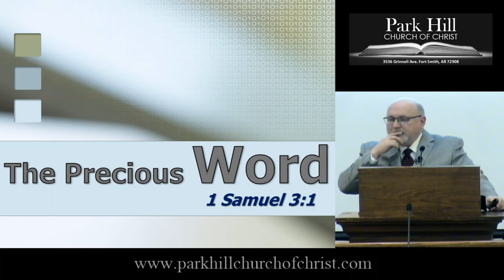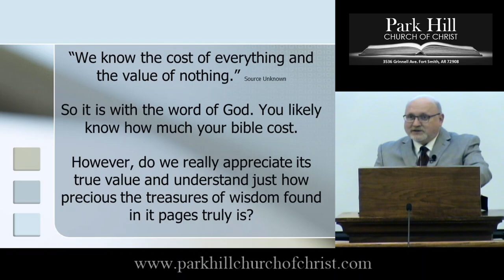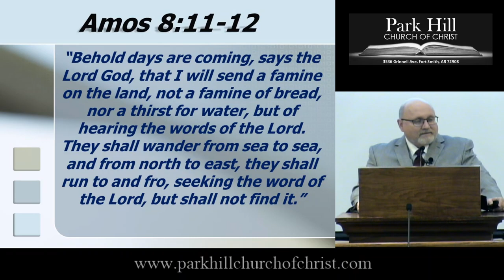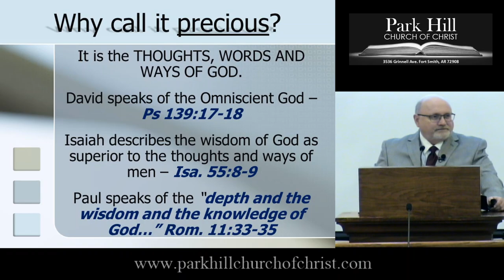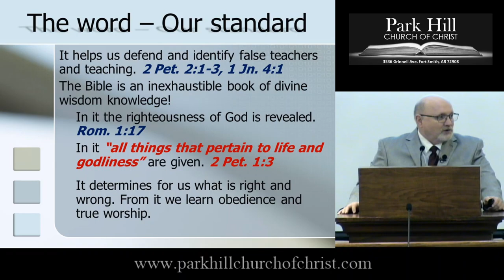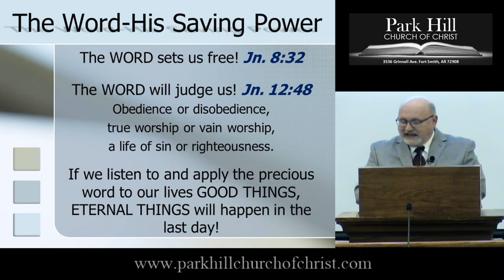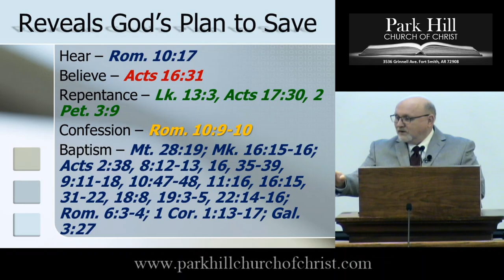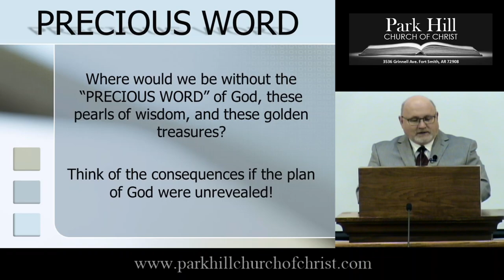The Precious Word Pt 1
In this sermon we consider the precious word of the bible, the power it has in our lives, and why it should always be our standard.